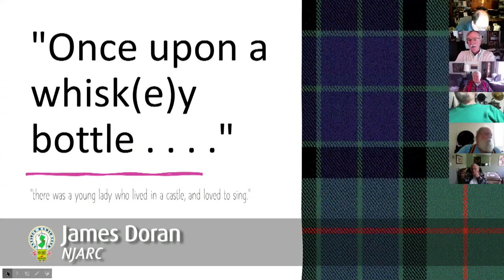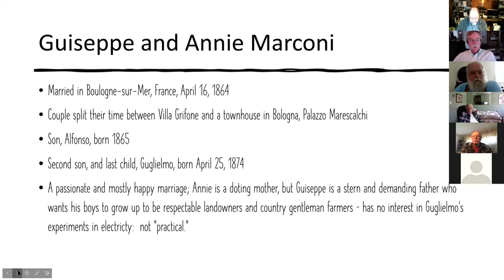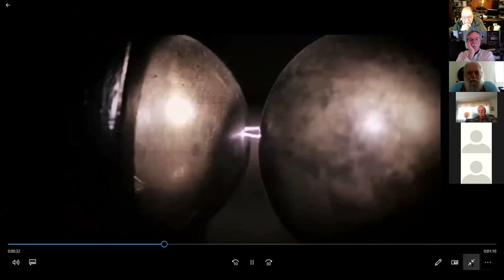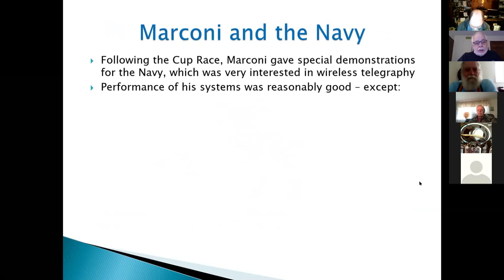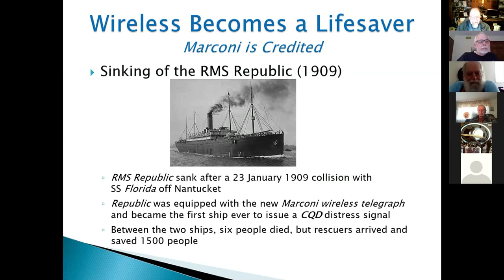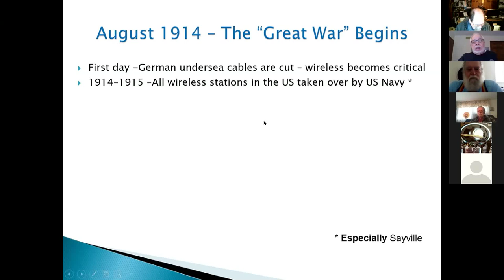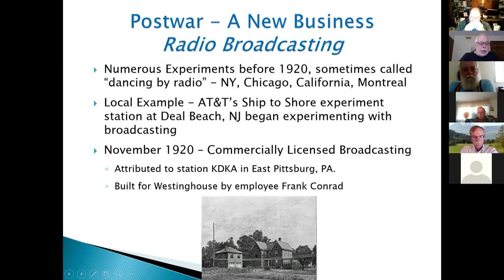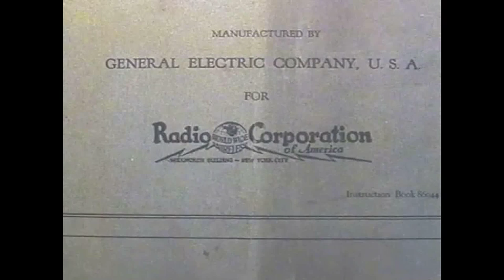Marconi Day 2020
Live, in-person Marconi Day activities were cancelled across the world this year due to the Coronavirus pandemic. NJARC made lemonade out of lemons by conducting an online meeting featuring a presentation by club members Harry Klancer and James Doran about Marconi.